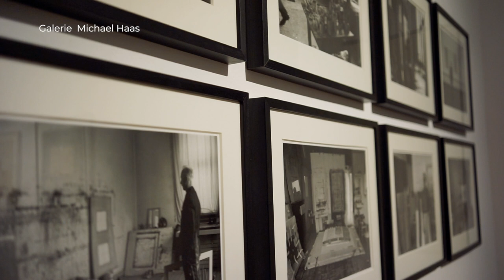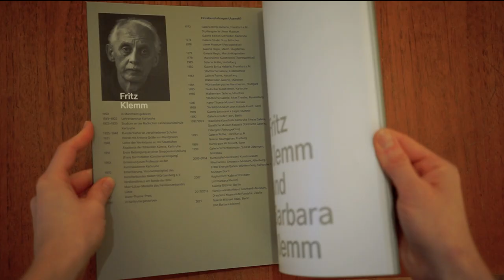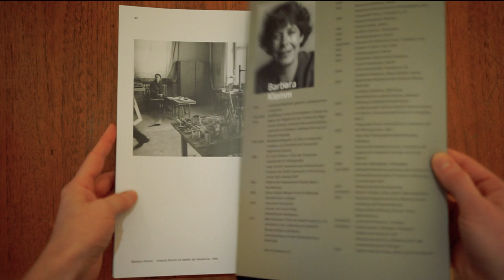Fritz Klemm und Barbara Klemm | Januar 2021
Erzählt von Christina Haas und Hubertus von Amelunxen

Im Januar 2021 zeigt die Galerie Michael Haas Werke des Künstlers Fritz Klemm und Fotografien seiner Tochter Barbara.
In den letzten Jahren waren die Arbeiten Fritz Klemms ausschließlich in Museumsausstellungen öffentlich zugänglich, zuletzt im Mauer-Mahnmal im Deutschen Bundestag. Die Galerie Michael Haas hat es geschafft, in Zusammenarbeit mit dem Nachlass Klemms, eine der umfangreichsten Ausstellungen von Papierarbeiten zusammengetragen.

Barbara Klemm hatte viele Künstler, so auch ihren Vater Fritz vor der Linse. Diese Fotografien, sowie eine Auswahl anderer Künstlerportraits begleiten die Ausstellung.

Der 1902 in Mannheim geborene Fritz Klemm (†1990) war von 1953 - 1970 Professor an der Akademie der Bildenden Künste in Karlsruhe. Sein Oeuvre zeichnet sich vor allem durch die Reduktion des Dargestellten auf ein Minimum aus. Feinsinnig und fast poetisch verwendet er Papier und Farbe als Ausgangsmaterial für seine Werke. Von Beginn an war ihm die Zeichnung wichtigstes künstlerisches Ausdrucksmittel, mit dem er Gegenstände seiner unmittelbaren Umgebung porträtierte: Tische, Stühle, Schalen, Pinsel oder Staffelei.

Barbara Klemm (*1939) arbeitete ihr gesamtes Berufsleben als Fotoreporterin bei der Frankfurter Allgemeinen Zeitung. Sie fing historische politische Ereignisse in Deutschland, sowie weltweit mit ihren ikonischen Bildern ein. Einen weiteren Schwerpunkt ihres fotografischen Werkes bildet die Auseinandersetzung mit Kunst und Künstlern.

Erfahren Sie mehr auf unserer Webseite oder über Instagram.